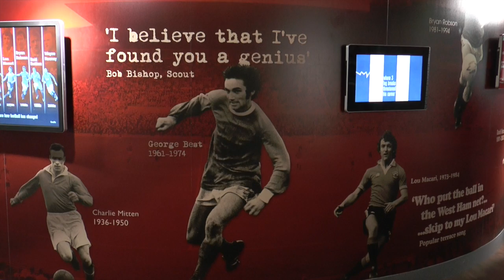Electric Stars/George Best charity single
Electric Stars frontman Jason Edge discusses the George Best charity single